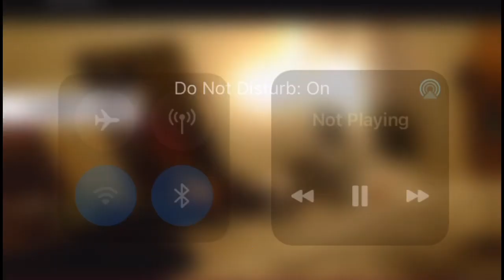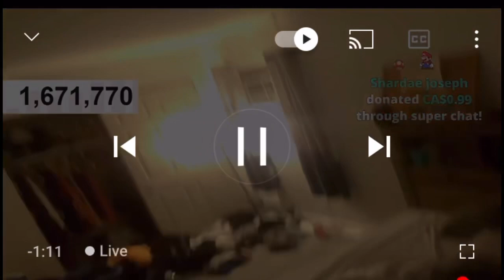IShowSpeed And His Girlfriend Are Taking A Break?? 💔 + He Did A Backflip Off His Chair 😭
Him And His Girl: (0:00)
Backflips: (4:25)

Outro: (17:53)